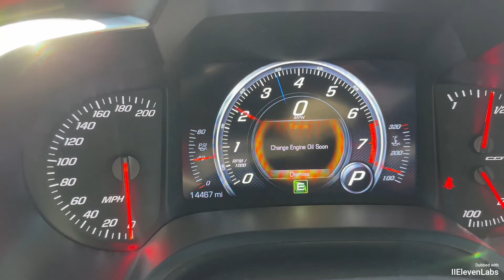2019 Chevy Corvette Grand Sport 6.2L V8 w/ STRAIGHT PIPES!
¿QUIERES PUNTAS DE ESCAPE DE FIBRA DE CARBONO? ¡HAZ CLIC EN EL ENLACE DE ABAJO!

2019 Chevy Corvette Grand Sport 6.2L V8 w/ STRAIGHT PIPES!

0:00 Parte Inferior
1:16 Lectura de Decibeles y Aceleraciones
3:17 Sonido Interior
3:40 Salida

¡Comente a continuación con sus pensamientos y preguntas!